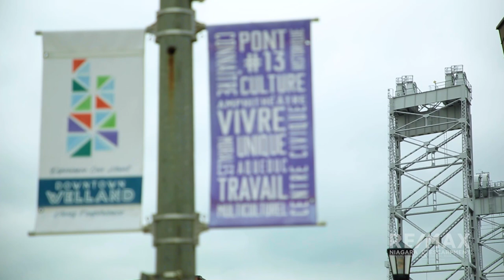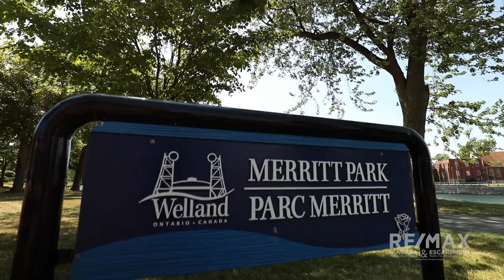Uncover Welland Ontario: living in The Niagara Region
Get an inch closer to living in Welland Ontario, inside The Niagara Region.  This place is full of the most friendly neighbourhood's in Welland, with some of the  most exciting recreational activities in the Niagara Region. Find out why Welland Ontario is one of the best places to live in the Niagara region!